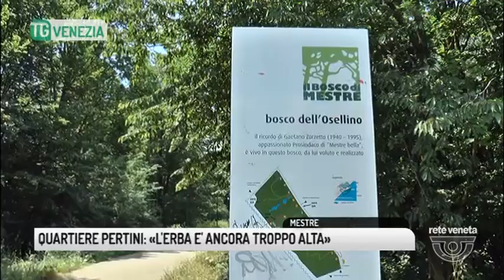TG VENEZIA (24/05/2018) - GIUSEPPE CONTE PREMIER: «DIAMOGLI FIDUCIA»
TG VENEZIA (giovedì 24 maggio 2018) - Se da una parte c'è chi non vede di buon occhio la figura di Giuseppe Conte alla guida del nostro Paese, si sente sfiduciato e si dimostra disinteressato, dall'altra ci sono, invece, dei cittadini che hanno deciso di concedergli fiducia, almeno finchè non dimostrerà di non meritarla.